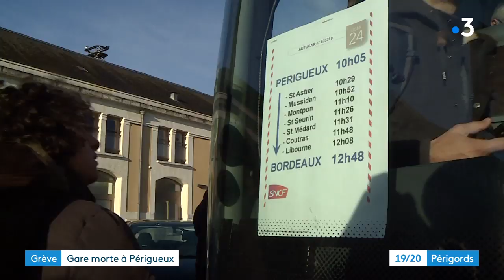Grève locale du personnel d'escale en gare de Périgueux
Reportage d'Emilie Bersars et Christel Arfel. Montage Sophie Giraud.